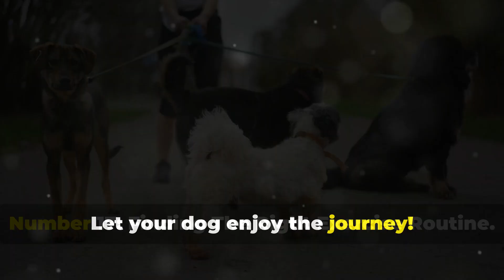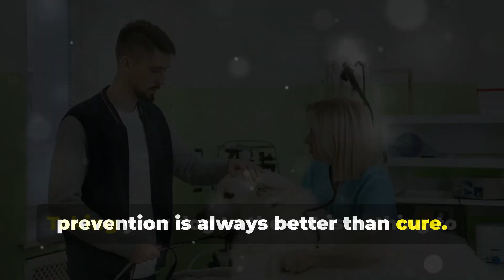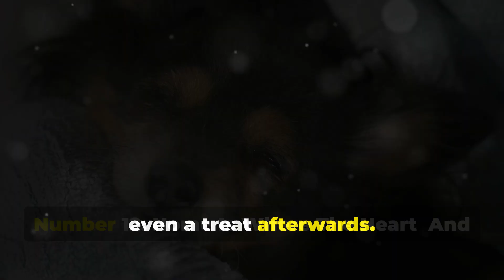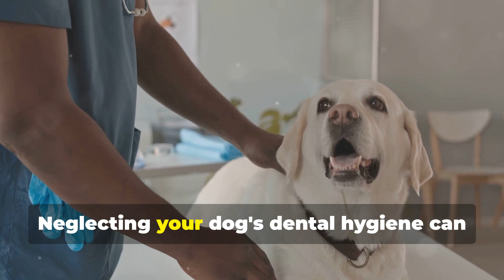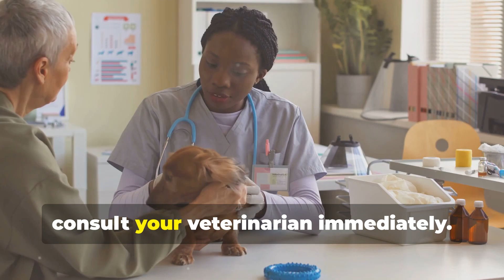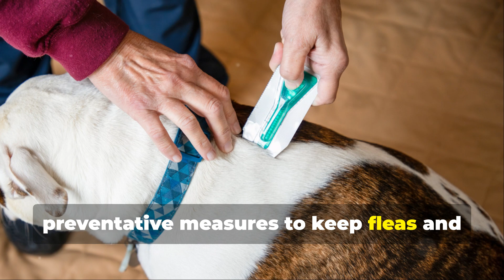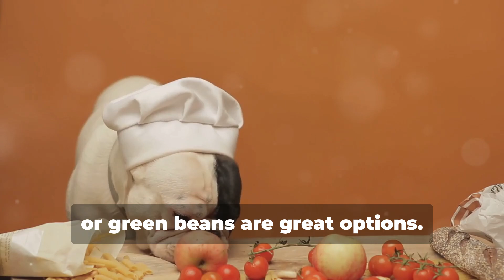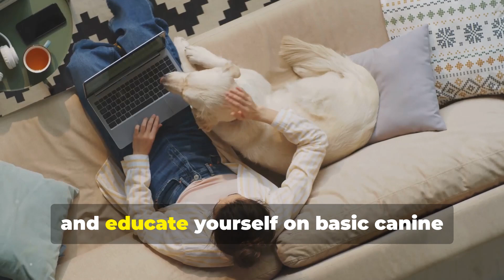20 Tips for Giving Your Dog the Best Life Possible!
20 Tips for Giving Your Dog the Best Life Possible!
"Want to give your dog the best life possible? In this video, we share 20 expert tips to ensure your dog is happy, healthy, and thriving. From nutrition to exercise, mental stimulation, and bonding, these tips will help you create the ultimate lifestyle for your furry friend. Whether you're a new dog owner or a seasoned pet parent, these tips will make your dog's life more joyful and rewarding. Watch now and learn how to make your dog’s life the best it can be!"